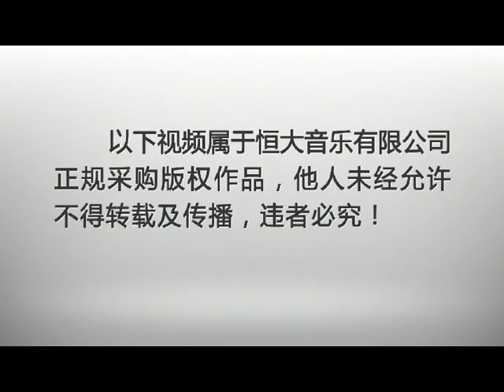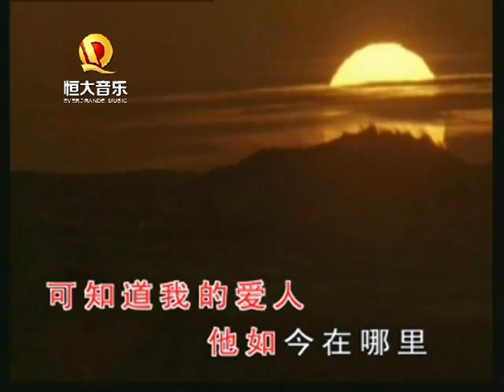周正, 刘红钍若 - 深深的海洋